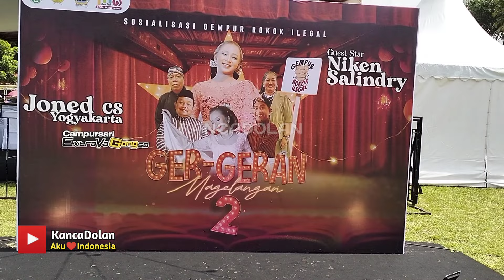Niken Salindry & Joned cs | GER GERAN MAGELANG | Alun-alun kota Magelang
ketoprak humor dan campursari koplo